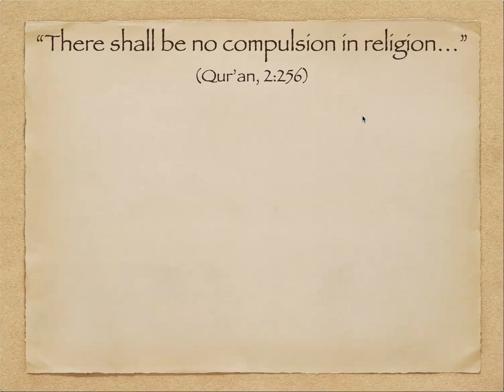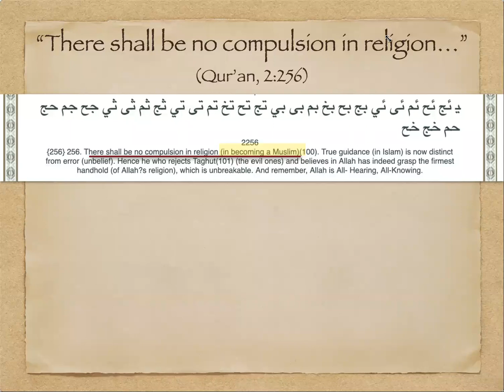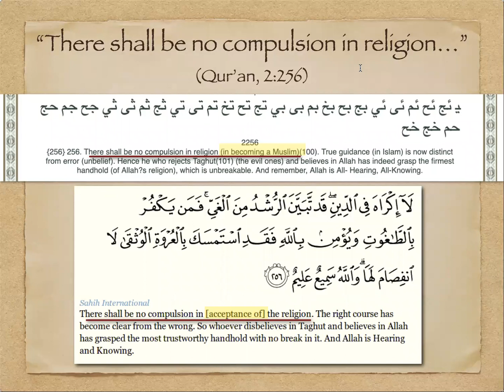Reopening Muslim Minds: A Return to Reason, Freedom, and Tolerance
On March 29, 2021 the CMES and OU Dept. of Political Science co-hosted a lecture with Mustafa Akyol, Senior Fellow at the Cato Institute. Moderator: Allen Hertzke, David Ross Boyd Professor of Political Science.

Mustafa Akyol is a senior fellow at the Cato Institute’s Center for Global Liberty and Prosperity, where he focuses on the intersection of public policy, Islam, and modernity. Since 2013, he has also been a contributing opinion writer for the New York Times. He is the author of Reopening Muslim Minds: A Return to Reason, Freedom, and Tolerance (2021), The Islamic Jesus: How the King of the Jews Became a Prophet of the Muslims (2017), and Islam without Extremes: A Muslim Case for Liberty (2011).